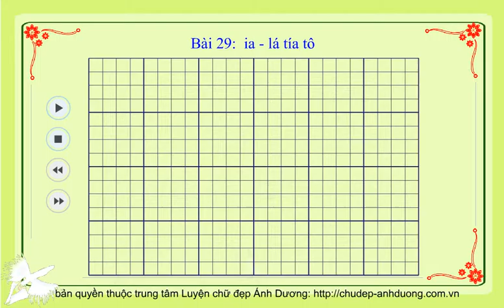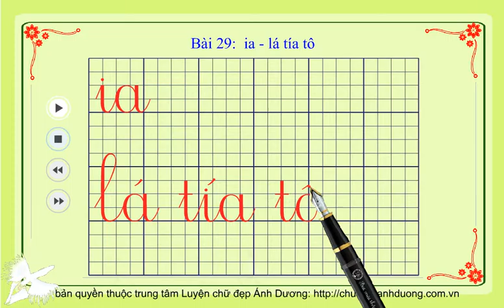tap vietlop 1, ia la tia to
Trung tâm Luyện chữ đẹp Ánh Dương, Bút mài thầy Ánh: đơn vị hàng đầu cung cấp các sản phẩm luyện chữ cho mọi đối tượng,